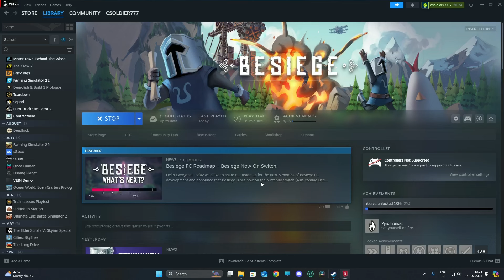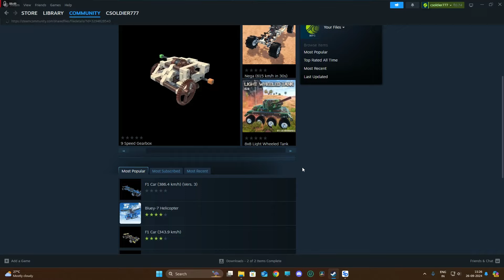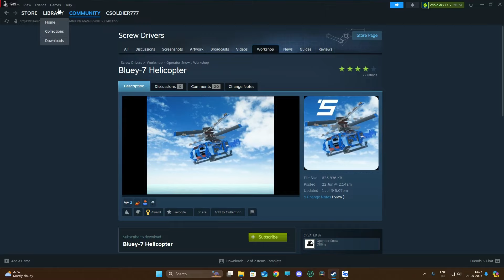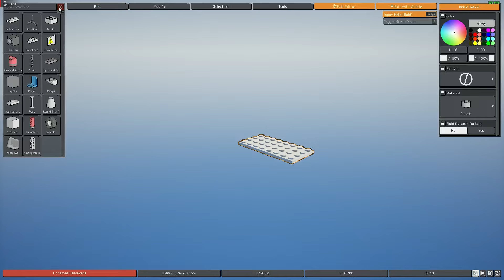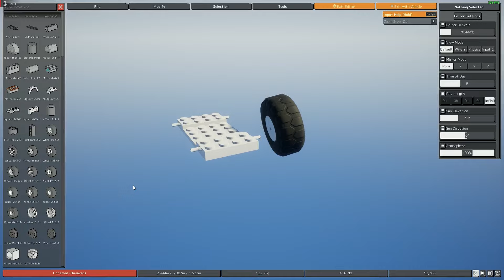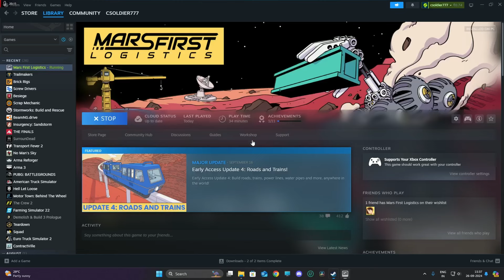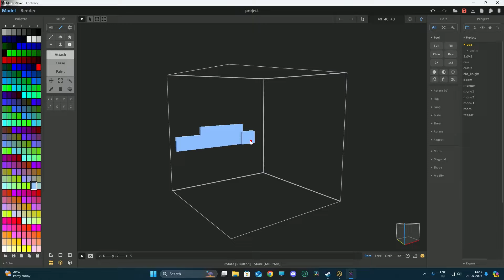ക്രിയാത്മകമായി വാഹനങ്ങൾ ഉണ്ടാക്കാം! | TOP 8 CUSTOM & CREATIVE "VEHICLE BUILDING" GAMES In MALAYALAM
Top Games Played Now:

BeamNG Drive
Eurotruck Simulator
American Truck Simulator

As many people are asking for system spec, here it is:

Processor: AMD Ryzen 5 3500 6 core processor
RAM: 32GB
Graphics Card: AMD MSI Mech X2 RX6600
1TB Disc Space
250 SSD